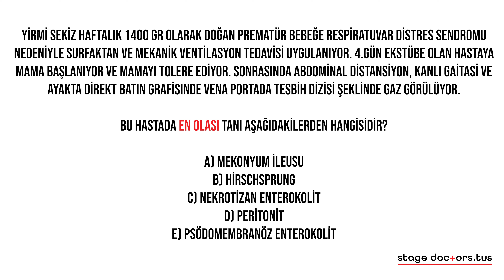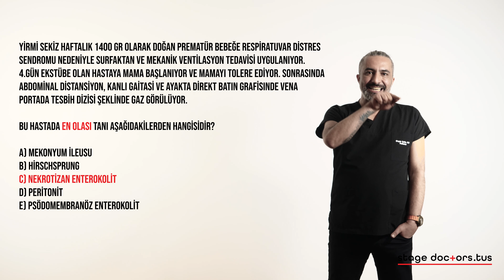Yenidoğan Soru 28 | Pediatri Vaka Kampı